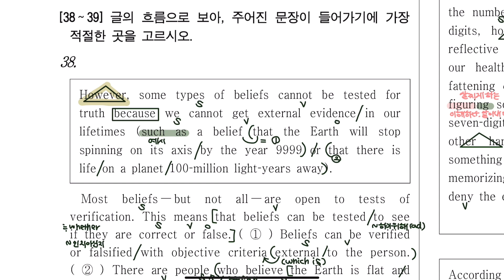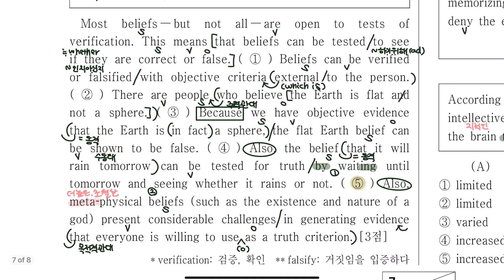누구나 쉽게하는 자세한 구문분석 💛 고2 2021년 3월 모의고사 38번 (흐름문제)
오늘은 얼마전 실시된 고2 3월 모의고사 구문분석을 들고 왔어요!
구문분석에 대한 구체적인 설명이 필요하시다면 영문법 101 영상을 참고해주세요!
구문분석 규칙, 단어사전 찾는 법, 처음부터 끝까지 구문분석하는 법이 궁금하시다면 같이하는 구문분석 영상을 참고해주세요!
궁금한 점은 댓글로 편하게 남겨주세요. 감사합니다!